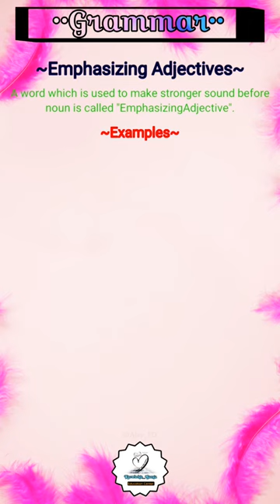📝 Emphasizing Adjectives..👈 🎈English Grammar🎈